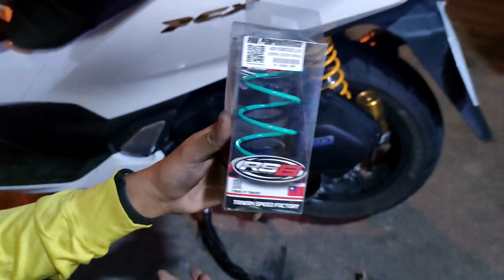pulley ng pcx 150 di pwede sa pcx 160???